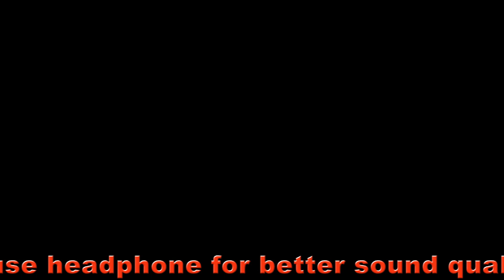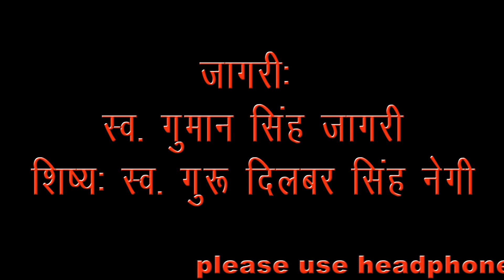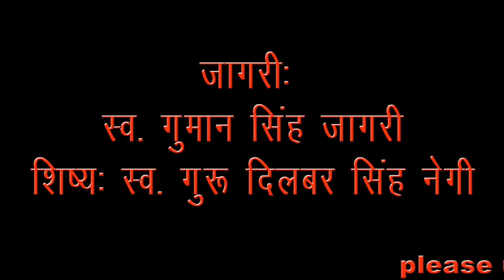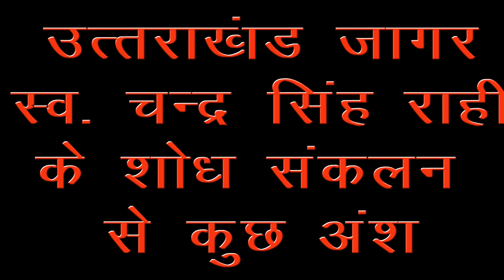गढ़वाली जागर II पीर बाबा II अगर किसी पर पीर बाबा आता है तो कृपया इसे न सुने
KHATARNAK JAGAR PLEASE ISE MAT SUNE AGAR PEER AATA HAI TO    your are requested to not to listen this jagar as it is   original folk jagar of uttrakhand. this is taken from the collection of late chander singh rahi ...part of peer jagar with its original rythem in damroo and thali.
discriptition: late chander singh rahi
Jagri : late guman singh jagri village Bondar Pauri garhwal --late chander singh rahi ji ke father late Dilber singh negi ke shishya